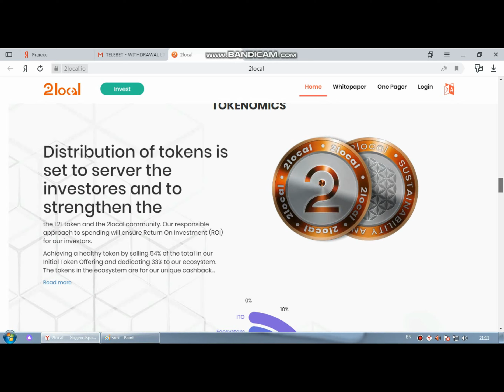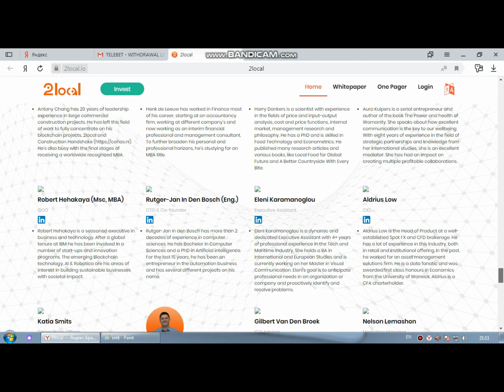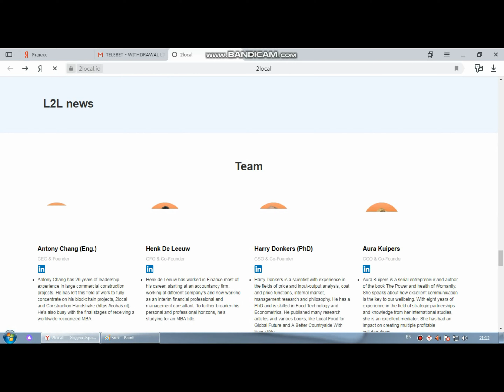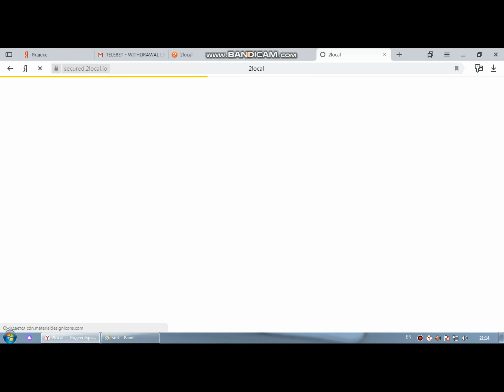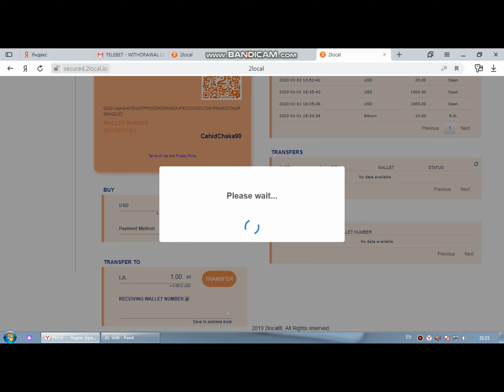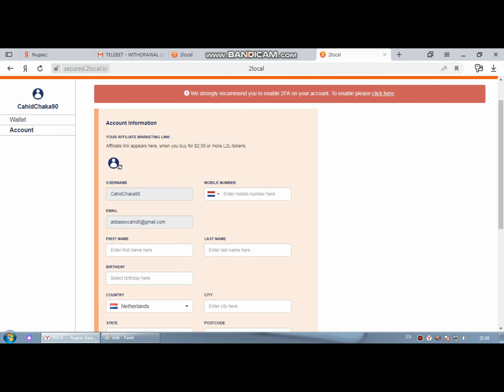2local Token Hemen Token Almaya Kosun 2020 (son 30 gun)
en iyi Token 2020
internetden para kazanma
ABSOLUTMINING 60$ witdraw proof
bitcoin kazim nasil yapilir
bitcoin madenciliyi 2019
Bitcoin yatirim siteleri
telegram yatirim botlari
telegram investment bot
INTERNETDEN PARA KAZANMA 2019
NEW INVESTMENT SITE
YATIRIM SITESI
EN GUVENILIR YATIRIM SITELERI 2019

Telefonla pul qazan 2019
Telefonla pul qazan
Internetten pul qazan
Internetten pul qazanmagin yollari
Internetten qazanc elde etmek
Proqramla pul qazan
Pul qazandıran proqram
Telefonla pul qazanma
Telefonla pul qazanmaq
Yeni pul qazanma sistemi
Yatirim sistemi
Yatirim sayti
Yatirim saytlari
Internetten pul qazanma
Internetten pul qazanmaq
Internetten pul qazan 2019
2019 pul qazandiran sayt
2019 pul qazandiran proqram
Forex yatirim proqrami
Binomo haqqinda
Binomo nedir
Pul qazan
Pul qazanmaq
Pul qazanmaqin yollari
Pul qazandiran proqram
Telefonla pul qazanmaq
Telefonla bitcoin qazan
Telefonla bitcoin qazanmaq
Telefonla btc qazan
Telefonla btc qazanmaq
Telefonla pul qazan
Internetten pul qazan
Telefonla Pul Qazanmaq
Telefonla Pul Qazan
Telefonla Pul Qazanma
Internetten pul qazan
Internetten pul qazanmaq
Internetten pul qazanma yollari
Yatirim saytlari 2019
Pul qazan
Pul qazanmaq
Elave qazanc
Elave pul qazanmaq
Pul qazanmaq yollari
Pul qazanmanin yollari
Pul qazanmaq saytlari
Pul qazanma saytlari
Pul qazanma sayti 2019
Pul qazanma proqrami 2019
pul qazanmaq ucun isler
pul qazanmagin yollari
internetden pul qazanmagin yollari
INTERNETDEN PUL QAZANMAQIN YOLU
ethereum
bitcoin
litecoin
payeer
invest site
investment site
new invest
new investment site
new investment